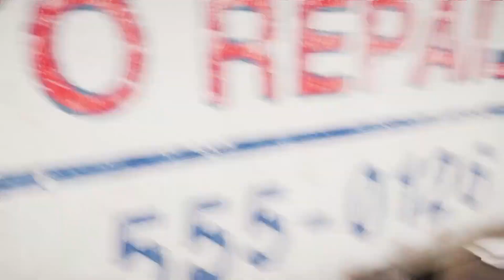Far Cry 5 Episode 14: This Is Not A Sponsored Video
In this episode, we completed the mission, "Hitting The Gas" and taking down another outpost while trying to raise xp so that I can get John's attention. Also i talk about Aitum inbetween the action and say that even though I am not a sponsor because of my reach at the time of recording, I am not opposed.

Hi friends, my name is Brian, also sometimes known as Dormant, and I am the chaotic and wacky yet soothing voice of Dormant Volcano Games. I play all sorts of games including open world sandboxes (Ghost of Tsushima, Horizon Zero Dawn, Forbidden West, and Marvel’s Spider-Man Miles Morales), rogue lites/likes (Deathloop, Far Cry 6 DLCs, and Cult of The Lamb), and party games (Mario Party Super Stars, Among Us, Fall Guys). If there is a game I have not played and you want me to, feel free to let me know.

Channel artwork was done by The Tiny Taco

1. Be respectful
You must respect all users, regardless of your liking towards them. Treat others the way you want to be treated.

2. No Inappropriate Language
The use of profanity is banned. If you aren't sure if a word counts as profanity, either ask or don't use it. You will be warned.

3. No spamming
Don't send a lot of small messages right after each other. Do not disrupt chat by spamming.

4. No pornographic/adult/other NSFW comments

5. No advertisements

6. No direct or indirect threats

7. No Identifying Information

8. Follow YouTube Guidelines

New Streams on Saturday and Tuesday at 9pm EST

Friends of the channel is a way for me to highlight content creators across the internet that I think you as my community would enjoy.